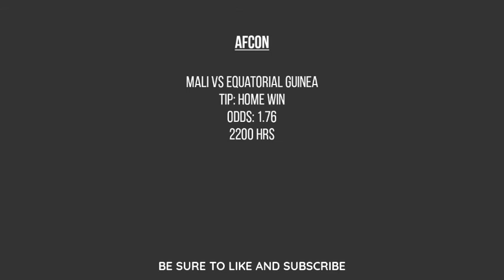16+ RISKY ODDS FOR TODAY | FREE FOOTBALL PREDICTIONS [26/01/2022] | FREE BETTING TIPS